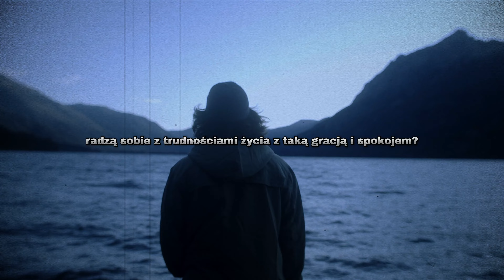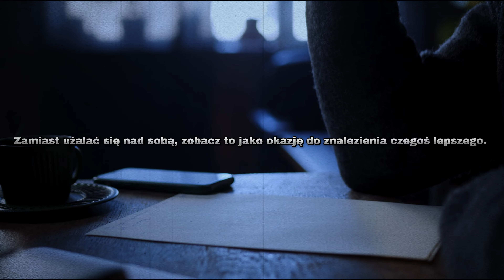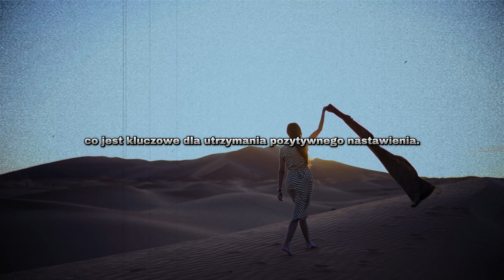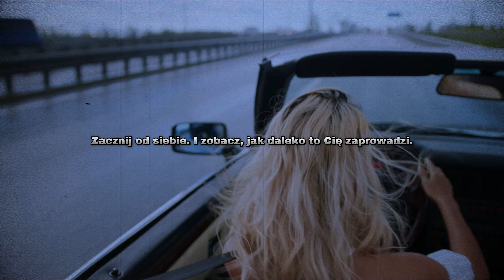7 Stoickich ZASAD, Które Utwardzą TWÓJ Umysł!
Odkryj siłę stoicyzmu i naucz się, jak utwardzić swój umysł w obliczu wyzwań i trudności. W tym filmie przedstawiam 7 stoickich porad, które pomogą Ci zrozumieć, co w życiu jest naprawdę ważne, i jak być lepszą wersją siebie. Jeśli jesteś gotów na prawdziwą zmianę i głębokie zrozumienie tego, co w życiu najważniejsze, zacznij od stoicyzmu. Zacznij od siebie. I zobacz, jak daleko to Cię zaprowadzi.